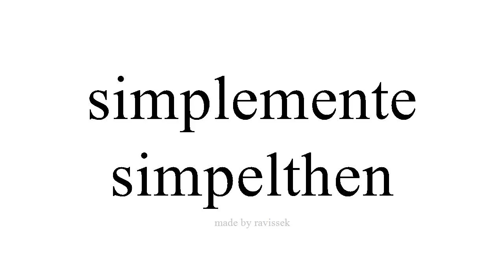Lær spansk simpelthen